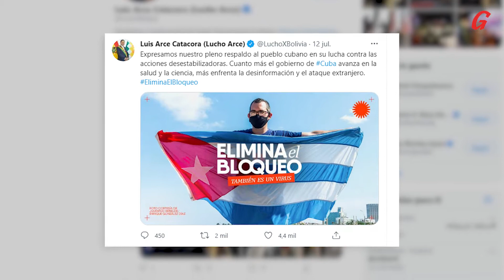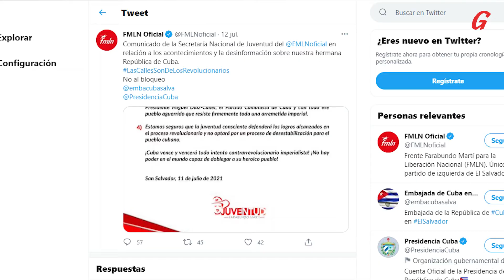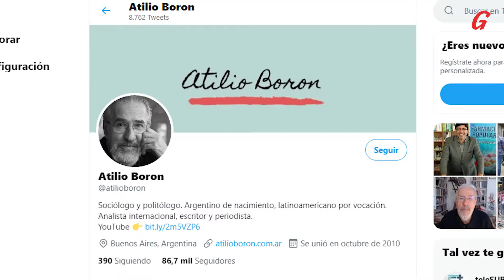El mundo brinda su apoyo a Cuba ante intentos desestabilizadores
Cuba vivió el domingo 11 de julio una jornada inédita por los intentos desestabilizadores que se organizan desde Washington, ante estos hechos el apoyo de organizaciones y gobiernos amigos ha estado latente